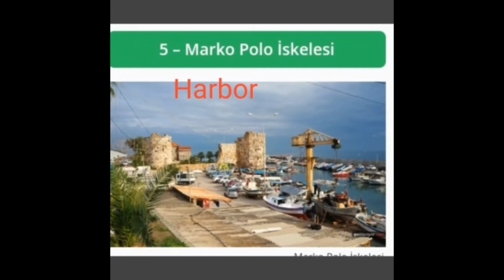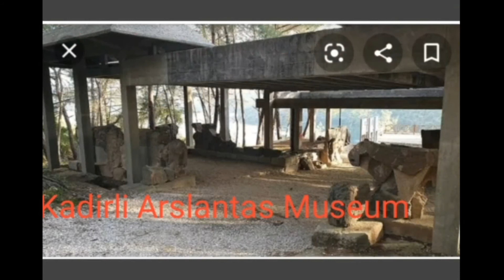The Touristy Places around Adana